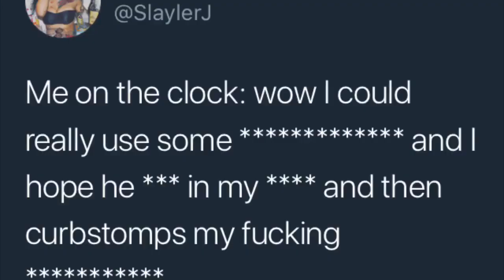How To Mind Ya Bidness - Sailor J Reupload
Video credit & copyright goes to @SailorJ